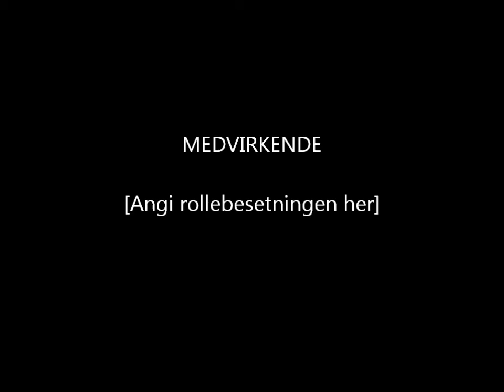In Loving Memory of Anton